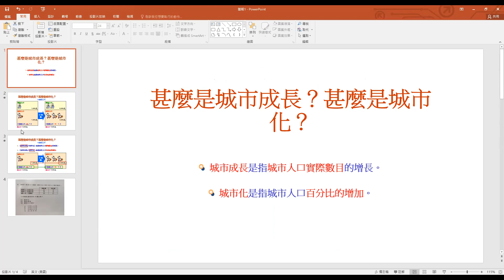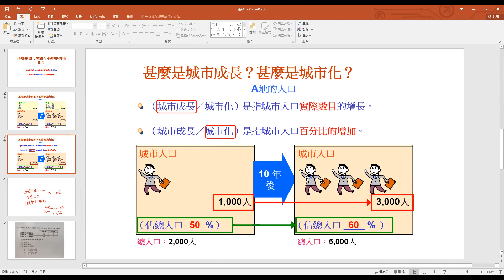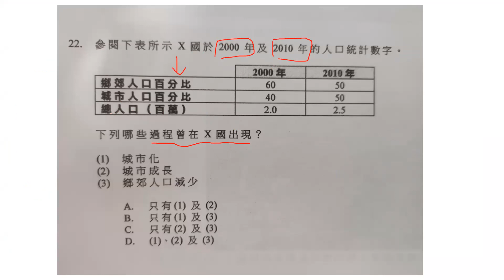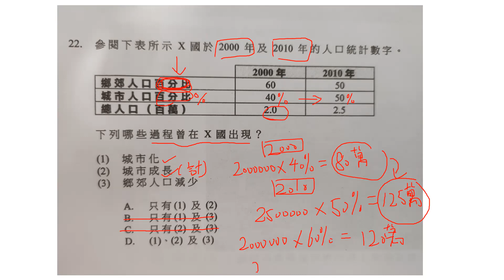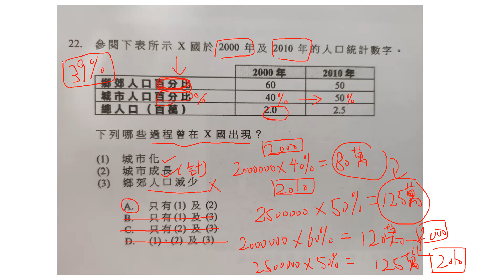中四地理C4 concept 4.1 城市化vs城市成長